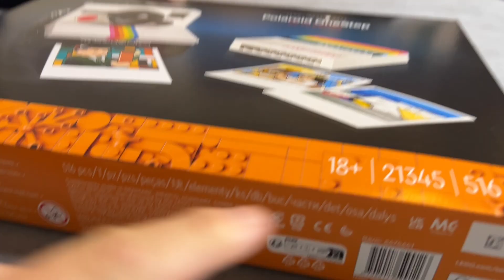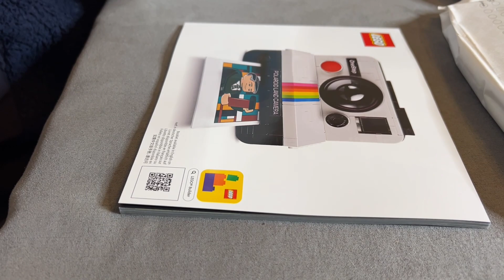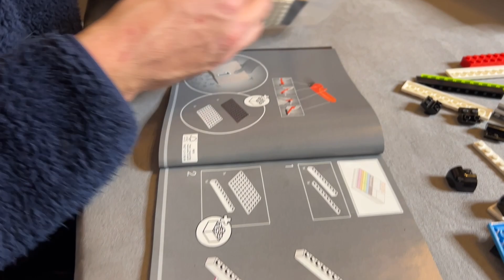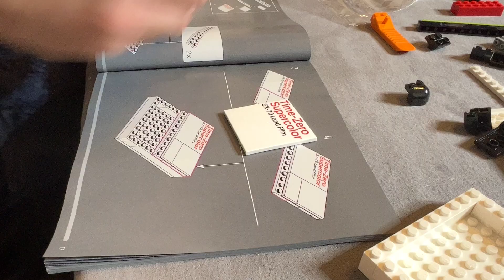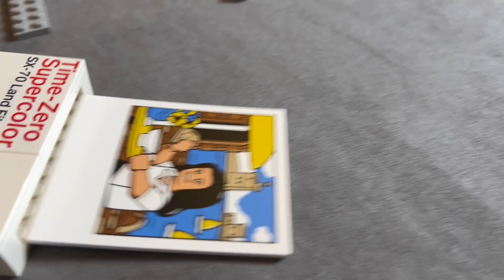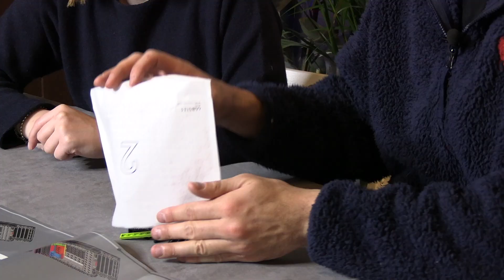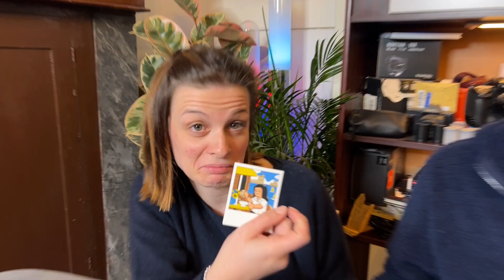Unboxing e costruzione Lego Ideas Polaroid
Non la usi a fotografare ma è divertente da costruire.